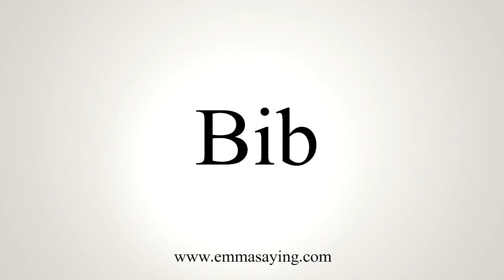How To Say Bib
Learn how to say Bib with EmmaSaying free pronunciation tutorials.